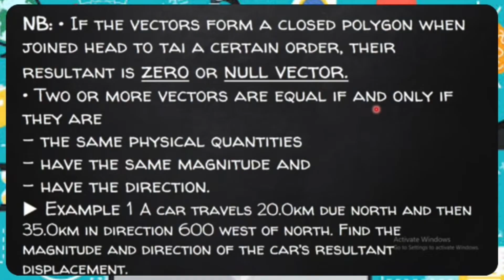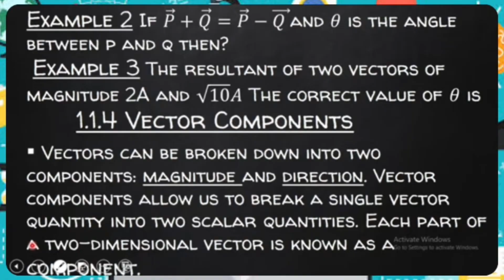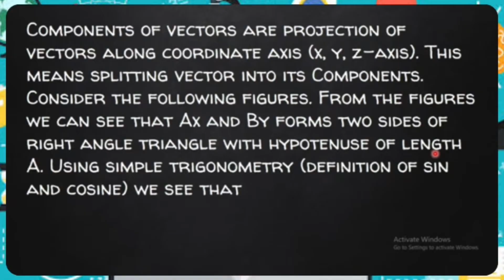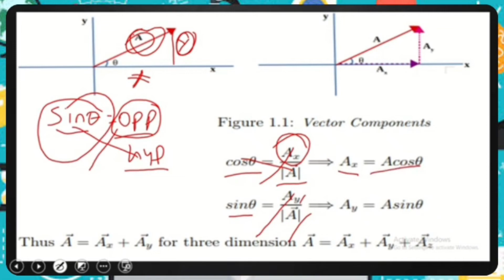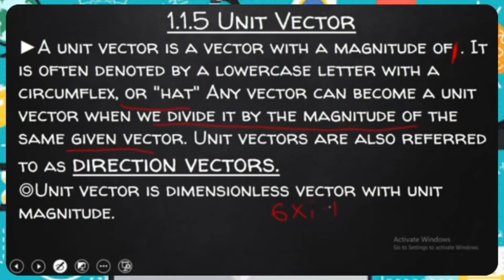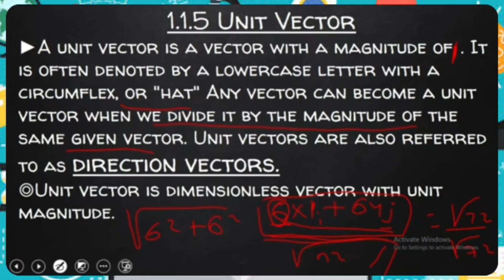Ethiopian Remedial class Physics subject Chapter 1 part 2 /የሪሚዲያል ክፍል physics ትምህርት ክፍል 2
This video created for ethiopian remedial students.the content has value on the physics subject chapter 1 part 2. Closely this video content such as
Component of vector
Unit vector

If you interested on this video Please click the like button on the up.

Tnxs for following me.